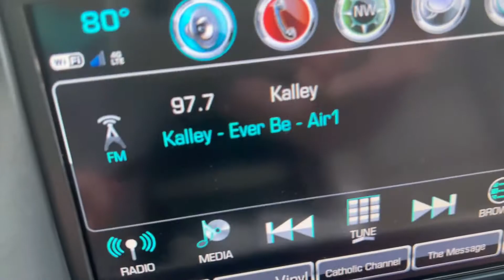EAS - Austin, TX - Texas AMBER Alert - 08/24/2022